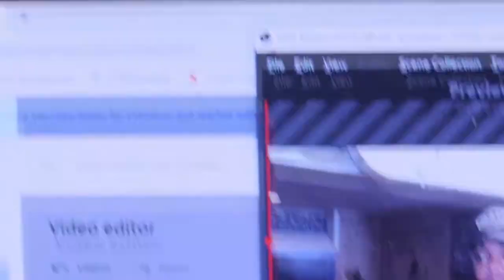Shad vs Everybody : Interview w/ Buddy Pt.3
Shad brings back Buddy after he dropped his new EP On the Flo 2 yesterday! Check out what he was going through at the time to understand where the passion in this new EP is coming from.